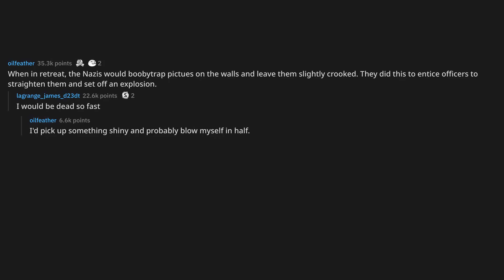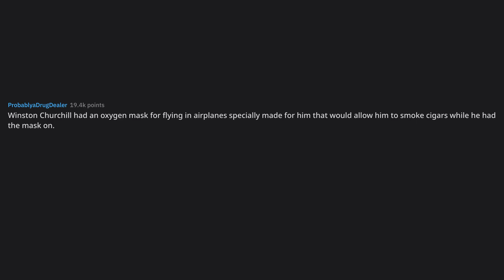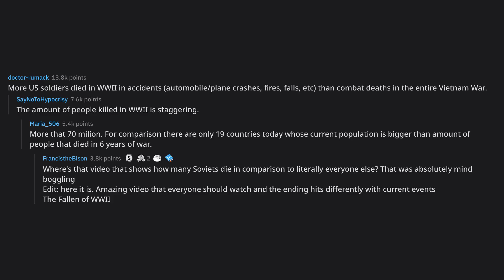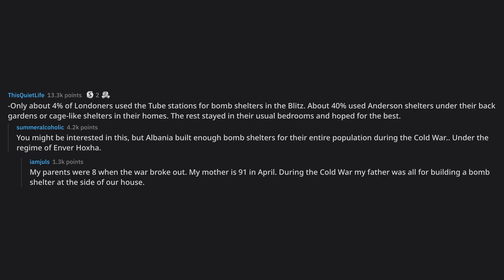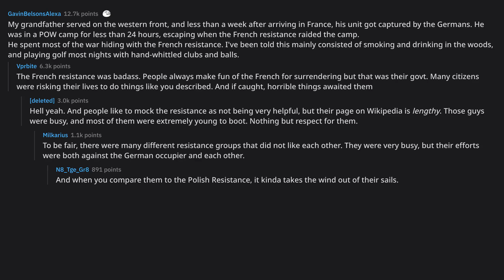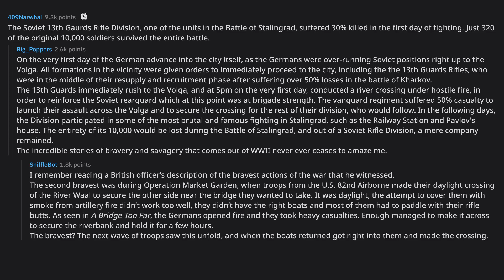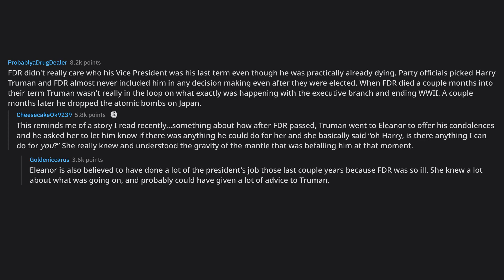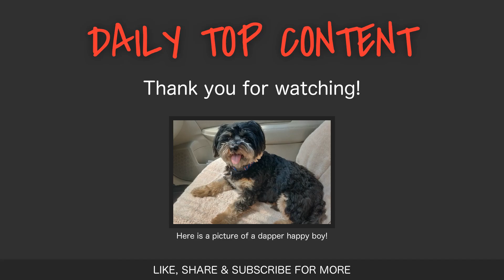What are some crazy WWII facts you know?... (r/AskReddit Top Posts)